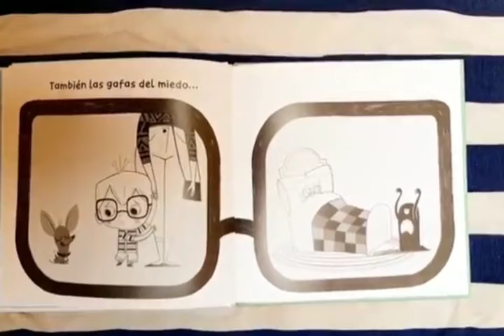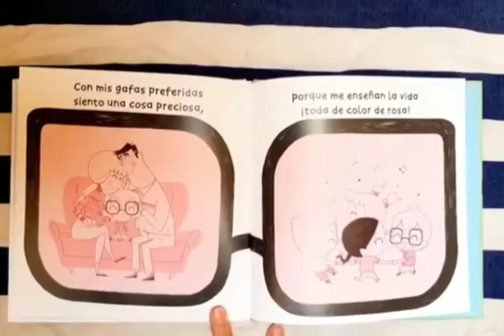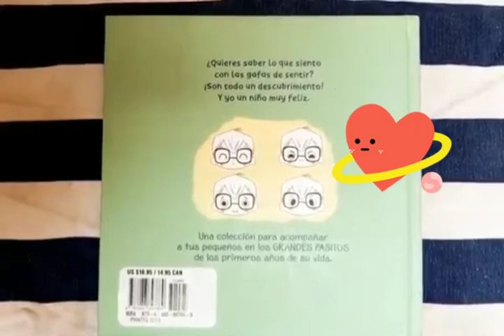Las gafas de sentir